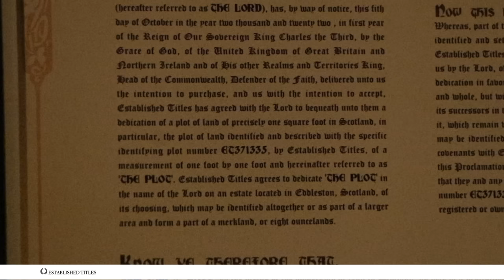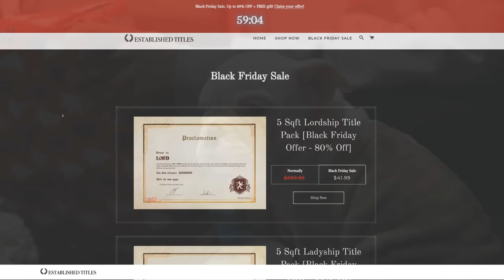BEST Airsoft Moments of 2022 😲 (Cheaters get Caught, Fails & Epic Moments)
with code SILOENTERTAINMENT. and

Editing gear:
Recording mic